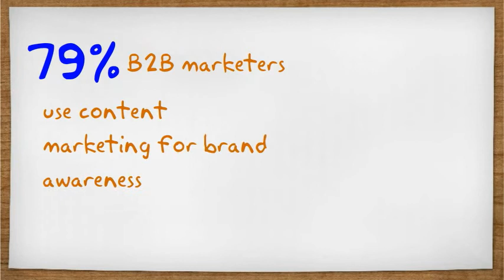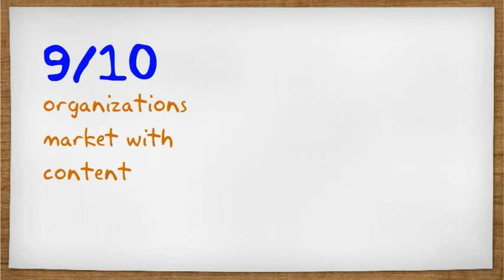9 Amazing Content Marketing Stats : Must Watch for all Marketers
Here are a few stats about content marketing. It's time to leverage the power of content and achieve results.